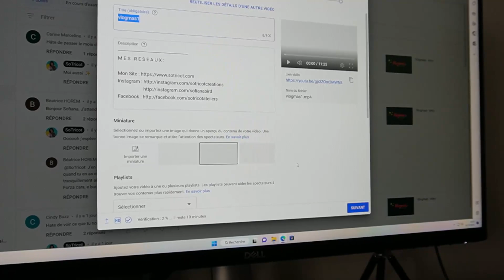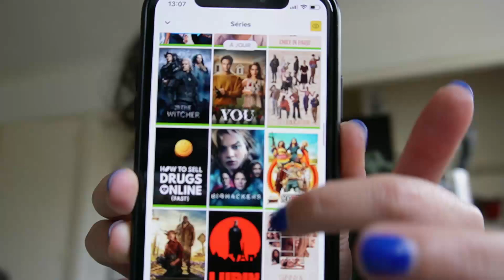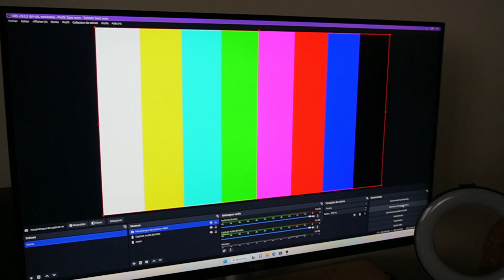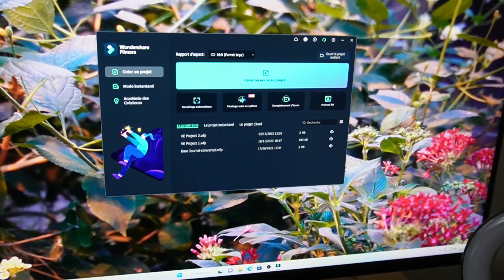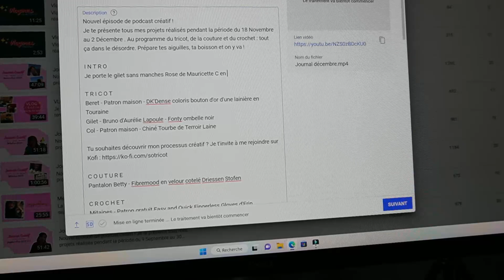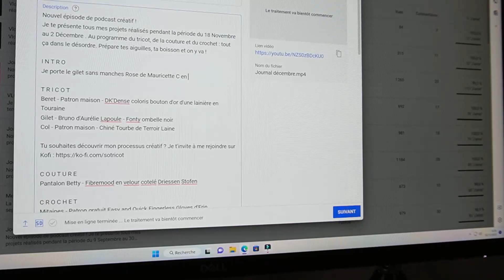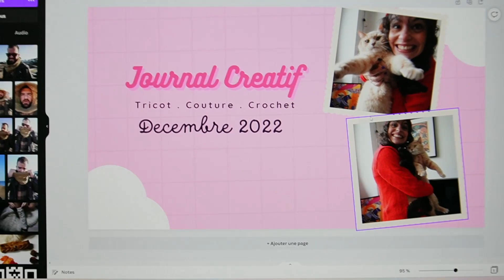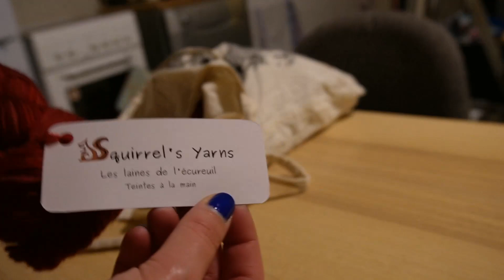Vlogmas - Vendredi 2 Décembre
Vlogmas chez SoTricot - c'est parti !
Je me lance le challenge de réaliser une vidéo par jour (ou presque) pendant la période des fêtes.
Vais-je réussir mon pari ?